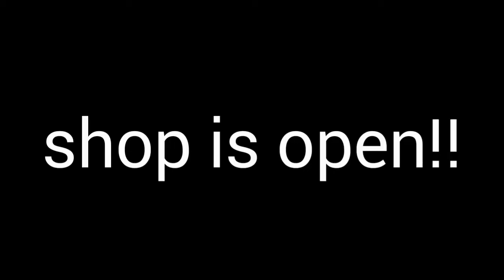Shop is open!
5 likes
Shop I open
Client:
Song:
Next Client:
(Any comments saying they want a intro will be ignored order from my shop) _______________________________________________________
Sub goal:
50✔
100✔
150❌
200❌
250❌
300❌
400❌
500❌
600❌
700❌
800❌
900❌
1000❌⬇

Someday maybe

QNA

Q:are yore intros free?-
A:well ya

Q:can I have A intro?-
A:order from my shop!

Q:will u get AE
A:idk

Bye😉